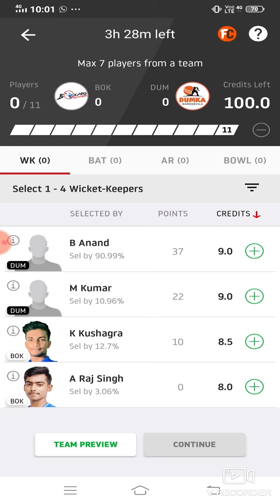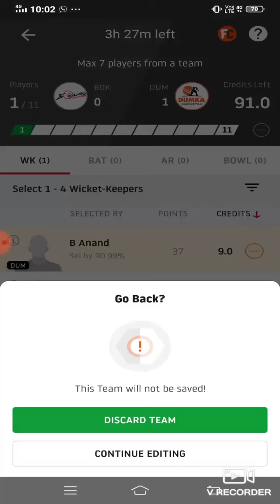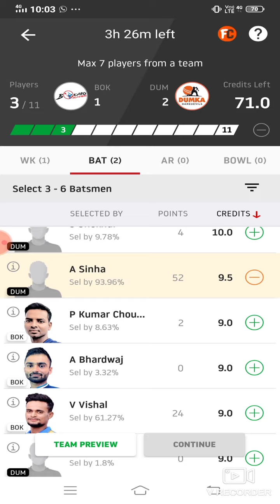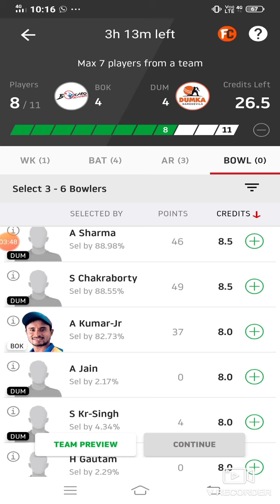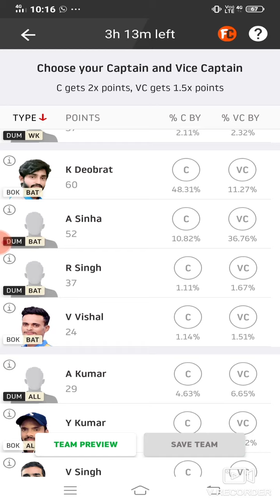BOK vs DUM Dream11 Cricket Match... Bokaro Blasters vs Dumka Daredevils... Jharkhand T20 Leaugh...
BOK vs DUM best playing XI
Grand league team for today's BOK vs DUM Dream11 cricket match
 BOK vs DUM playing 11
 Updates on playing 11 for BOK vs DUM
Latest news on playing 11 of BOK
 latest news of playing 11 of DUM
BOK VS DUM best players
 jharkhand T20 leaugh cricket player playing today
BOK team squad
BOK vs DUM
BOK vs DUM jharkhand T20 leaugh team11 team 17sep.2020
BOK vs DUM Dream11 cricket match